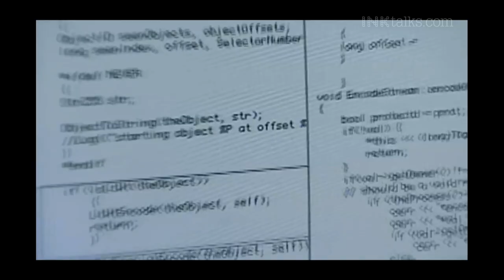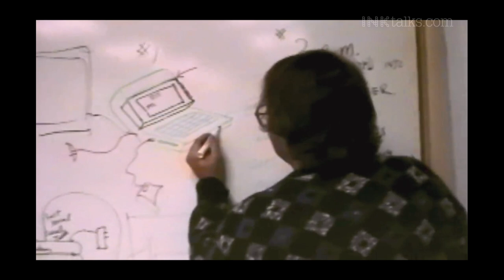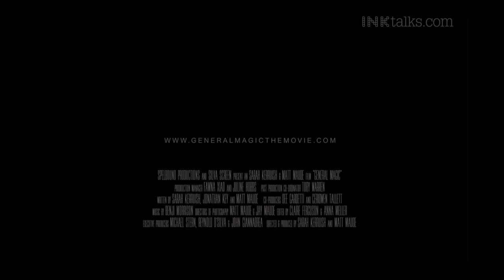Tony Fadell: Technology to disrupt the world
INK Conference 2018 brought the deep-tech godfather Tony Fadell to India for the first time! Listen in as, in an interview with CEO Lakshmi Pratury, the inventor of iPod, co-inventor of iPhone, and founder of Nest, Fadell shares insights into the birth of disruptive products and ideas, and what goes into making an entrepreneurial journey successful.

Talk recorded at ‘INK2018: Billionaires of Moments’, held in Hyderabad

ABOUT TONY FADELL: Tony is an active investor and entrepreneur with a 30+ year history of founding companies and designing products that profoundly improve people’s lives. He is the Principal at Future Shape LLC, an investment and advisory firm coaching deep tech startups. Currently, Future Shape is coaching 200+ startups innovating game-changing technologies. He is the founder and former CEO of Nest, the company that pioneered the “Internet of Things.” Tony was the SVP of Apple’s iPod Division and led the team that created the first 18 generations of the iPod and the first three generations of the iPhone. Throughout his career Tony has authored more than 300 patents. In May 2016, TIME named the Nest Learning Thermostat, the iPod and the iPhone as three of the “50 Most Influential Gadgets of All Time.”